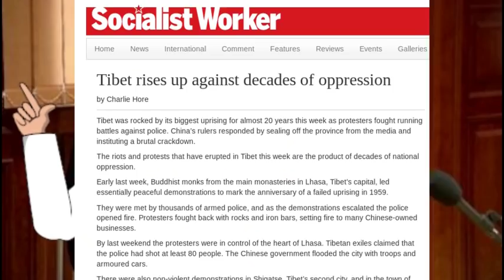Sąd nad trockizmem: odcinek 1 -początek rozprawy